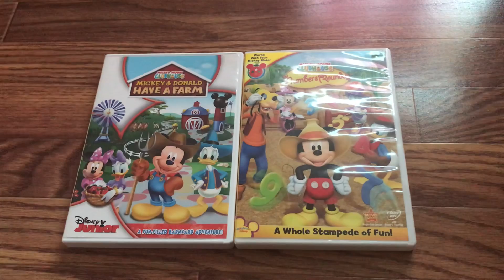My Numbers Roundup and Have a Farm DVDs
Here are my Numbers Roundup and Have a Farm DVDs. My Numbers Roundup DVD has Daisy Bo-Peep and my Have a Farm DVD has Clarabelle's Clubhouse Mooo-sical. Mickey and friends find Daisy's lost sheep and put on a nursery rhyme show. Besides Daisy Bo-Peep, there are additional rhymes including Mickory Dickory Dock, The Old Woman in the Shoe, Donald Dumpty, Petey Piper and Minnie Miss Muffet. What do you think of my two DVDs?